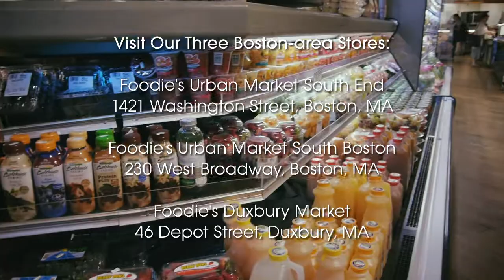Foodies Urban Markets